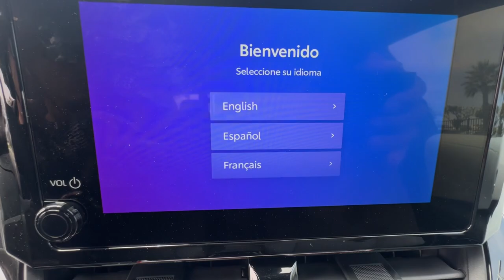2024 Toyota Corolla SE Ventura, Oxnard, Simi Valley, Thousand Oaks, Northridge CA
New 2024 Toyota Corolla SE available at Ventura Toyota located in 6360 Auto Center Drive, Ventura, CA, 93003.
Stock#: 62174 - VIN#: 5YFP4MCE7RP204959

Take a moment to check out the  2024  Toyota Corolla. This iconic Toyota Corolla prioritizes safety, reliability, and efficiency while also delivering striking looks. Its aggressive, attention-grabbing stance hints at the spirited driving experience this affordable compact sedan has in store.  Spoil yourself a little by making your daily drive something to look forward to. All you need to do is get behind the wheel and let our professional team handle the rest.